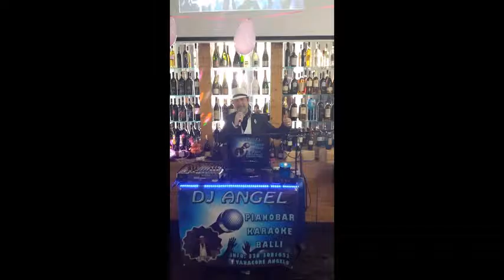LA DONNA CANNONE ANGELO